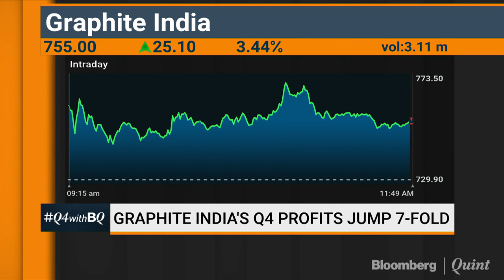Hester Biosciences: Expect 15-20% Growth In FY19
Q4 With BQ: Hester Biosciences' Rajiv Gandhi talks about the quarter gone by and outlook for the future on Trend Spotting.